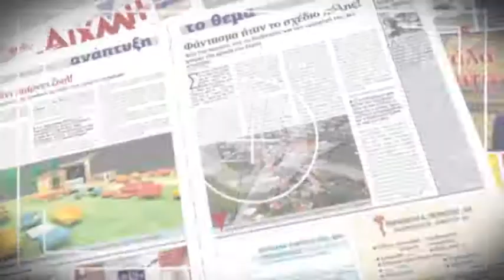AIXMHTV - Παρέλαση Αιτωλικού 25 Μαρτίου 2014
Αποσπάσματα από την Δοξολογία, την κατάθεση στεφάνων και την παρέλαση στην Δ.Ε. Αιτωλικού